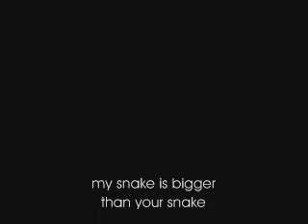Daytona Expo - Interview w/Kim Bell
Kim Bell Reptile Industries at the National Reptile Breeders Expo in Daytona Beach Florida